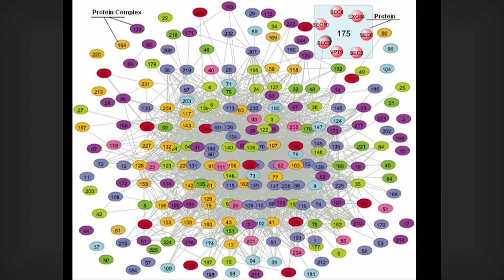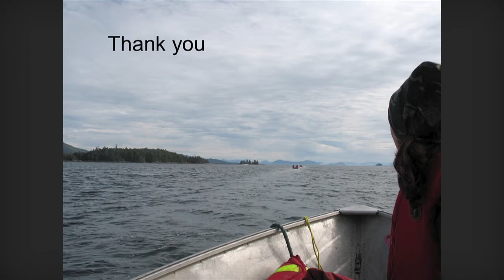Part VI - Entangled in the Fur Trade: Or, the Archaeology of Contact on the Lower Columbia River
A public talk by archaeologist, Dr. Ken Ames for the Center for Columbia River History annual James B. Castles Lecture, presented at the Oregon Historical Society on November 18, 2010. In this closing segment, Dr. Ames returns to the concept of entanglement. This is followed by a question and answer discussion with the audience.